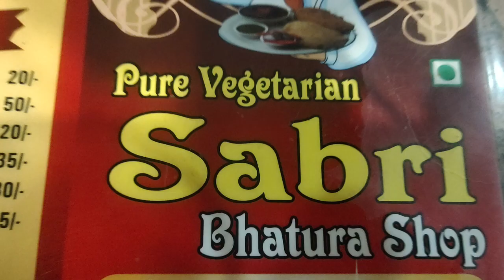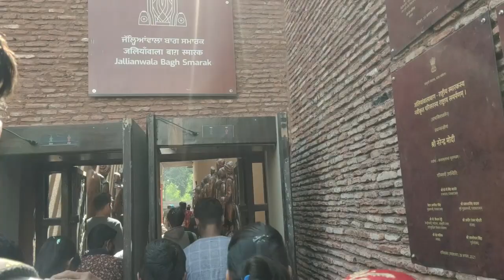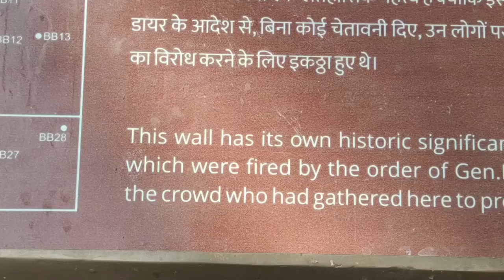Jallianwala bagh, Amritsar, Punjab Travel VLOG